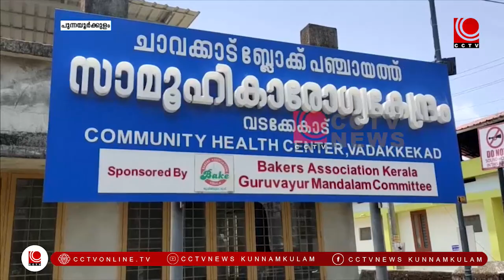NEWS@8PM 10 10 2023